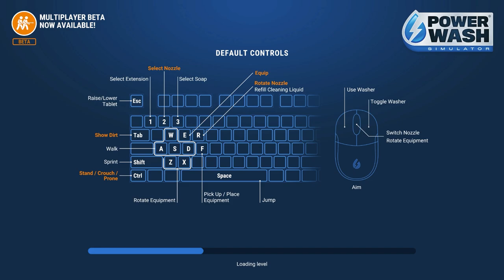Oil & Egg Plane Anyone? | PowerWash Simulator #47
Beverage obtained so let's play PowerWash Simulator.